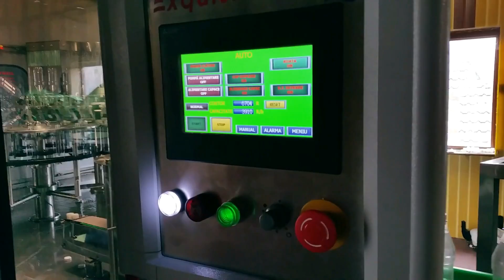Linie automata de imbuteliere apa plata si carbogazoasa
Instalatia este compusa din module de clatire, umplere si capuire in modul tribloc. Aceasta linie este completata de instalatie automata de etichetat si instalatie automata de baxat.